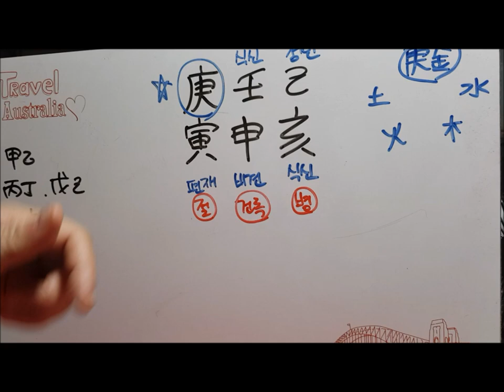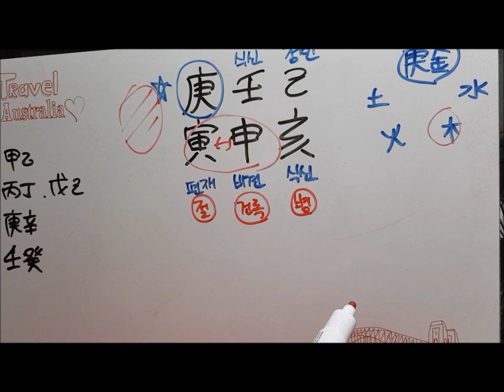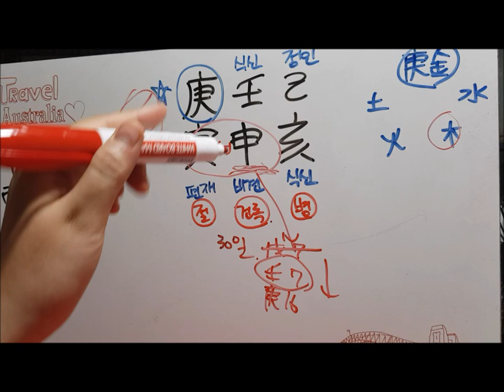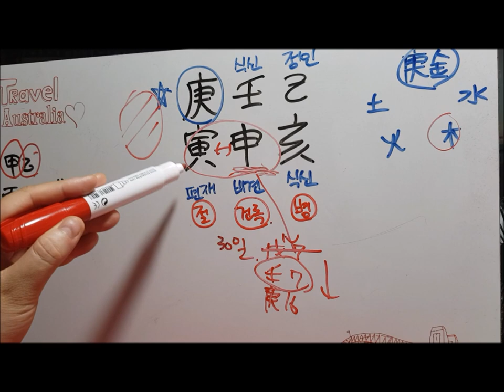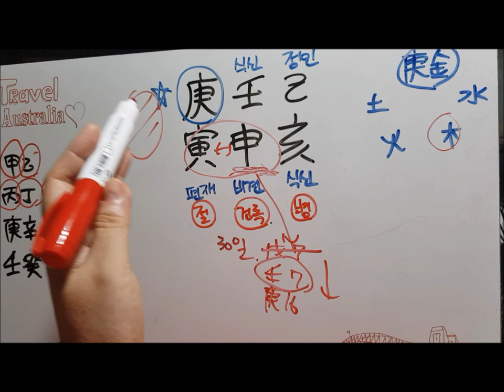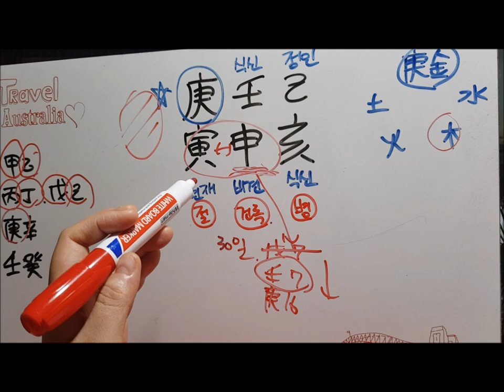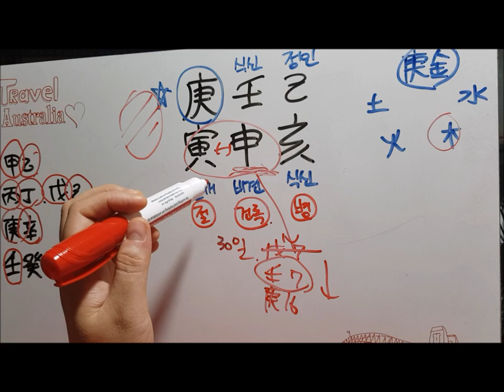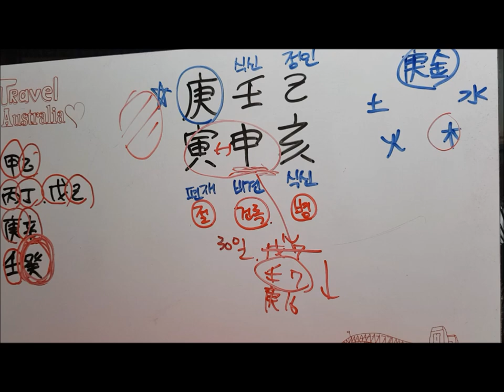[오늘의 운세]2019년 8월 21일 수요일 경일인(庚寅日) fortune 사주 도깨비불운명학연구소